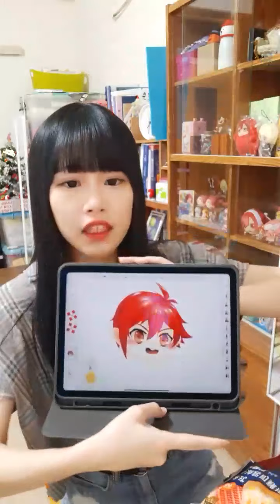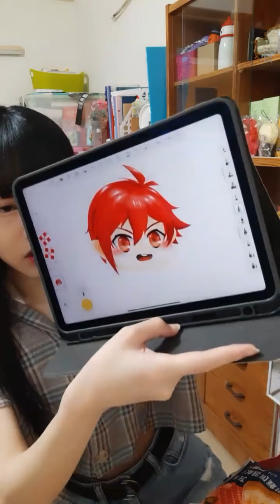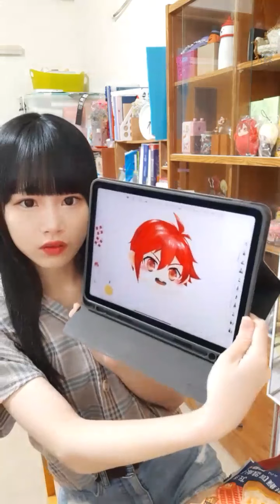210706 16:23 AKB48 TEAM TP 周佳郁 浪Live